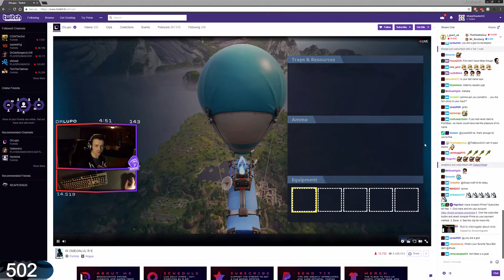Damn You DrLupo | Epic Trap Kill for the ROYALE!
XBGT. SharpShooterGX